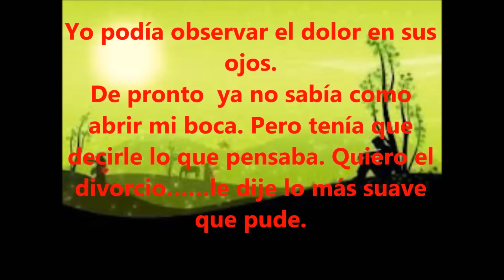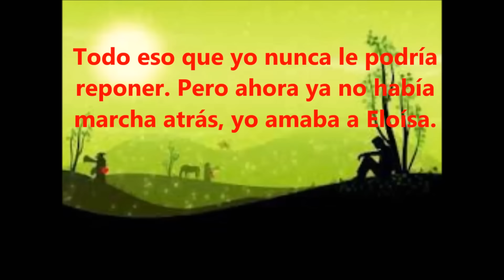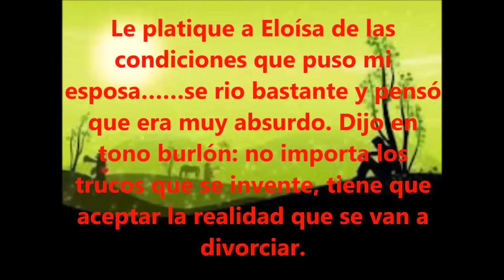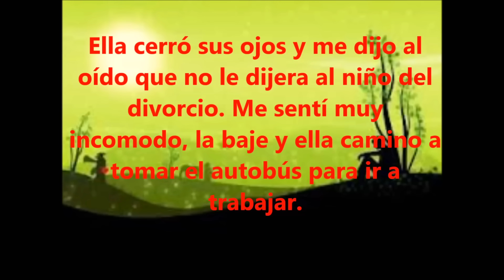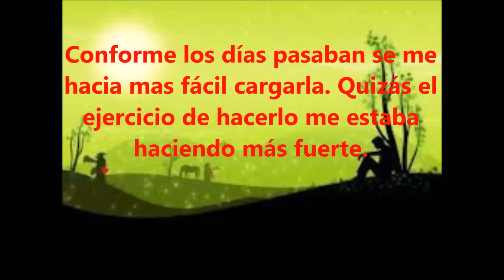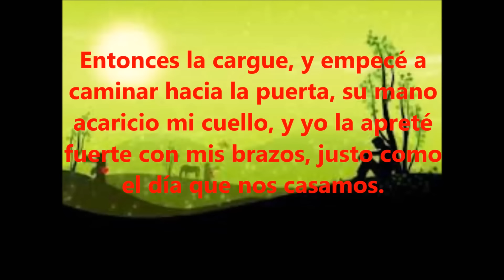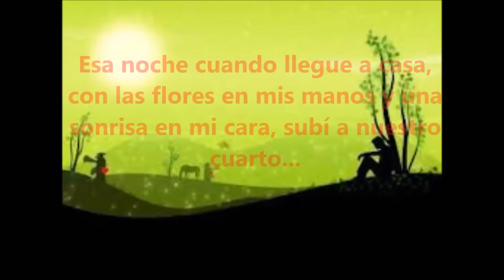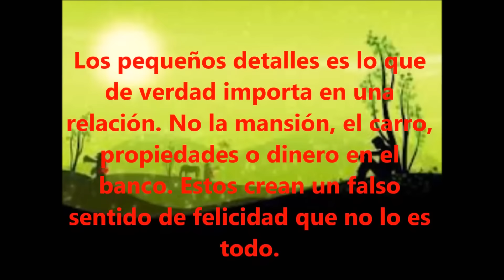demaciado Tarde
Este video es de refleccion , cosas que suceden en la vida, de las cuales nos arrepentimos despues .. miralo te encantara ...